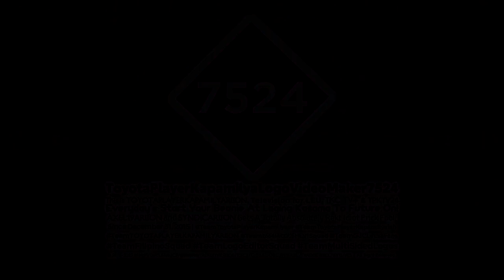TPKLVM7524's "Diamond Gotham 1.0" Intro-Logographic 【HNAprovement / Enhanced | 12th Multi-Sided】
This is Updated to Enhanced Version of Diamond Gotham 1.0 Logo, but it's Cool! C:

𝙎𝙥𝙚𝙘𝙞𝙛𝙞𝙘𝙖𝙩𝙞𝙤𝙣
Enhanced/Improved/Nerfed by : @Empowosmoszure2971.
Successor to : Diamond Gotham 1.0.
Original Series : Gotham 1.0.
Made Logo by : @TheMoonlightQSConstellationComedian9130 HD.
Edited by : @HenryerSmartoyotaEdits3957 (Me/Myself).
Vegas Pro Used : 12/14 or Higher.
Audio/Music Used : Trans7 Station ID (2013) but it's Edited.
Software Used: VEGAS Pro 14.

𝙍𝙚𝙨𝙤𝙪𝙧𝙘𝙚𝙨
Mega.NZ :

Extra Team Tags